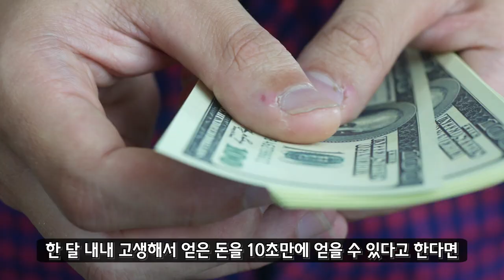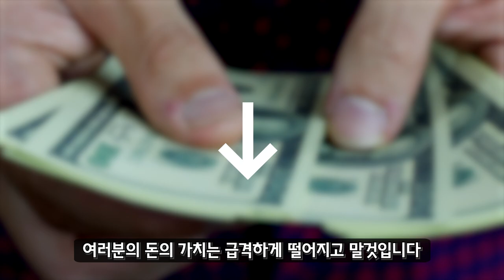적은돈으로 시작한 도박 결말은 친구잃고 가족잃고 집문서 날리는겁니다.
여러분들은 소중한사람 지키면서 재미로 하시길바랍니다.